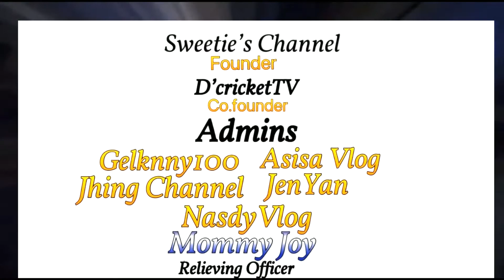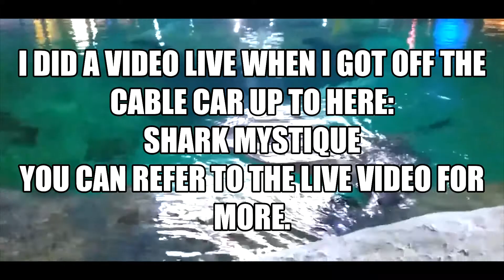My Birthday Treat Part II @ oceanparkhongkong cablecar sharks solo #2022